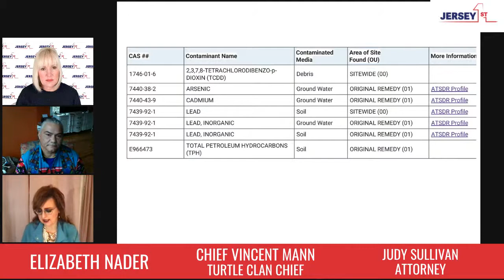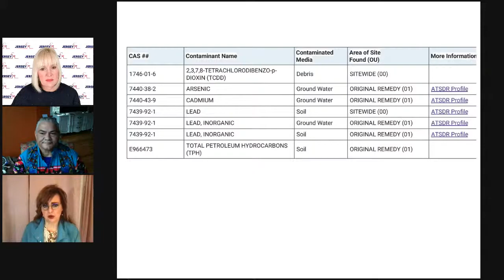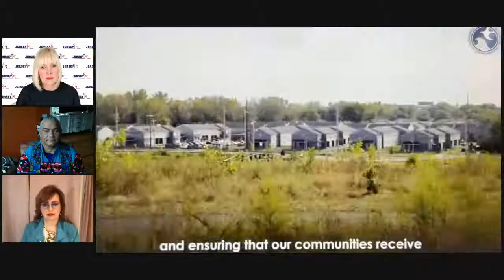Interview with Chief Mann and Attorney Judy Sullivan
New Jersey...do you know what is in your water? Are you aware of the toxins that affect the water source for millions in New Jersey? Join us tomorrow, Thursday, December 9 at 7 pm EST, for an interview with Chief Vincent Mann and Attorney Judy Sullivan to hear about the truth behind the Ringwood SuperFund site in Northern New Jersey, how it has devastated the tribal community there, and how it may be affecting the water you drink. Don't miss this...watch it until the end for important information. We encourage you to call the North Jersey Water Commission at or the EPA/Region 2 at 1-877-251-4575 and voice your concerns!!